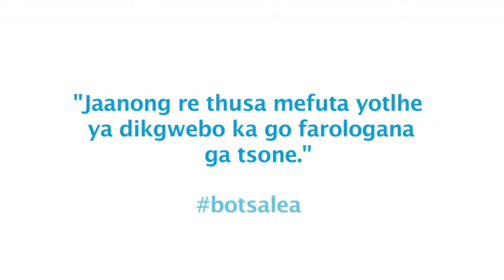Local Enterprise Authority - LEA SME Advert 2015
Voodoo was tasked with crafting a television commercial for LEA highlighting that LEA supports small and medium businesses in more sectors than just Agriculture and the Leather Industry.

Brand name: LEA
Agency: voodooad
Country: Botswana
Category: Business Advisory and Mentoring Services
Year: 2015